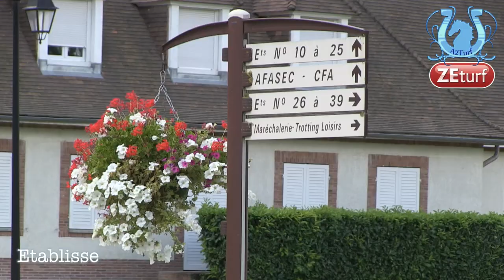Rencontre avec Ake KRISTOFFERSSON - A2TURF.COM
Il fait désormais partie de ces entraîneurs étrangers qui se sont faits un nom en France.
Ake KRISTOFFERSSON a accepté de nous parler de lui cette semaine à Grosbois.
Vous allez découvrir le parcours de cet entraîneur qui a beaucoup voyagé dans sa vie.
Des Etats Unis à la France en passant par l'Italie, Des "Quick Star" aux "Charmes", c'est désormais sous l'étiquette d'entraîneur public qu'il évolue depuis cet été.
Et ça marche plutôt bien. Reste à confirmer... Mais nous n'avons pas trop de doutes...